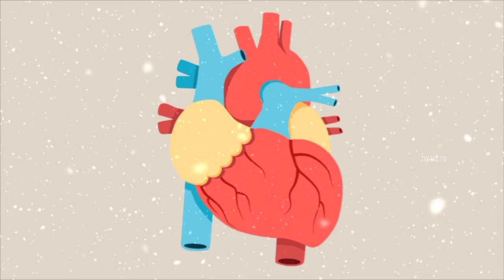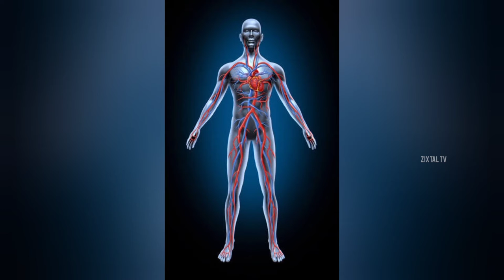A woman's heart beats not in the chest but in the backpack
We all face many problems in our lives and we become sad. Many times people end their lives on small matters.

All such people should take inspiration from Selwa Hussein. By seeing this video.

it can be said that if you want to live, life is not so difficult.